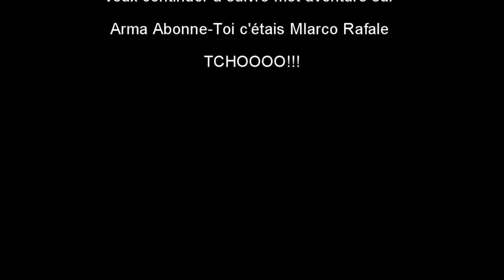ARMA III Épisode 74 de la vie de Marco Rafale sur Omega Life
Yo tous le monde on se retrouve pour un petit épisode la vie Marco Rafale sur Omega Life.